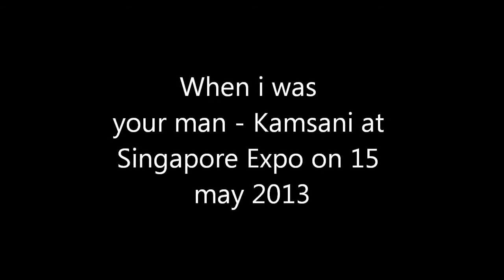When i was your man - Kamsani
Singapore Expo on 15 may 2013